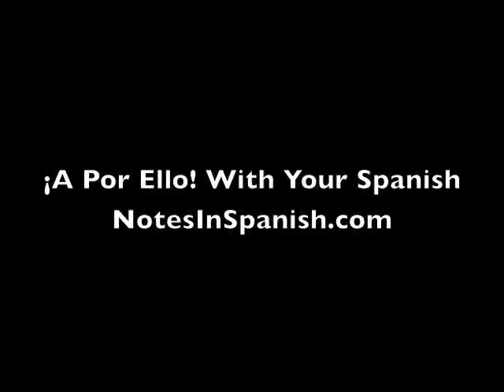A Por Ello! Learn More Spanish!